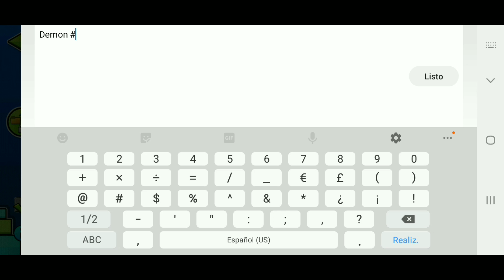[Demon 1014] (Epic) GuThrie by Steven Ksttle (Easy Demon) Geometry Dash[2.11]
Personal Demon Difficulty: 3/10 (Easy Demon)

Sociales/Socials

➡️Miniaturas hechas por mi/Thumbnails made by me.